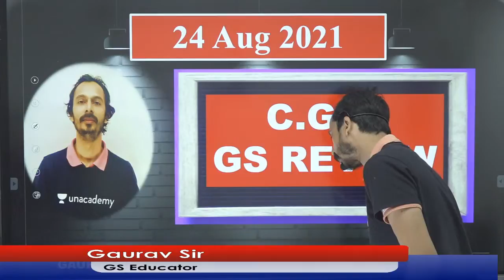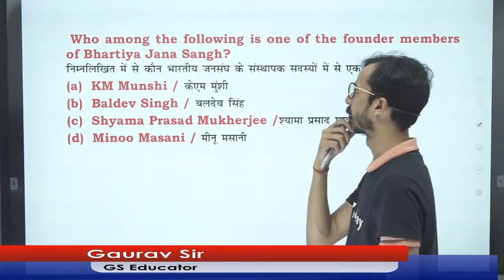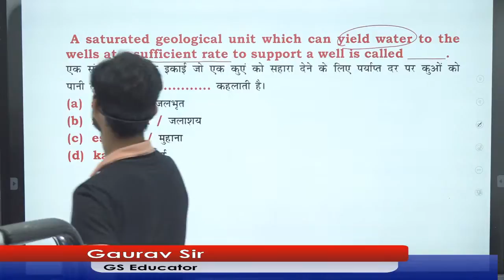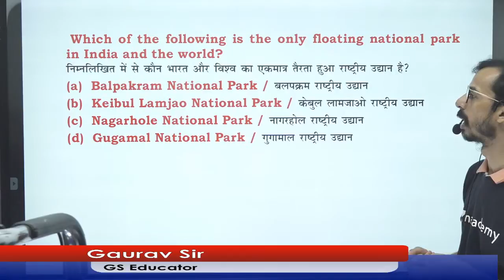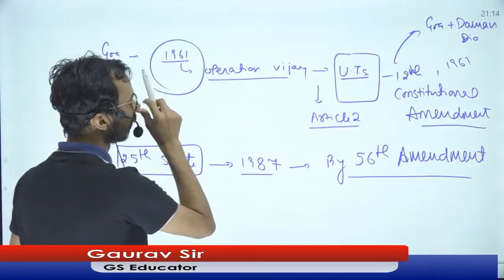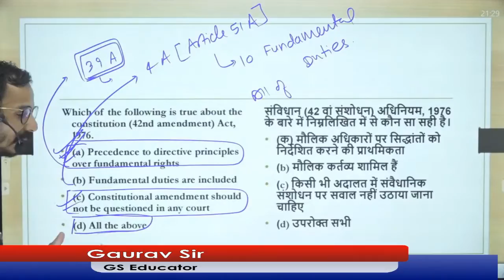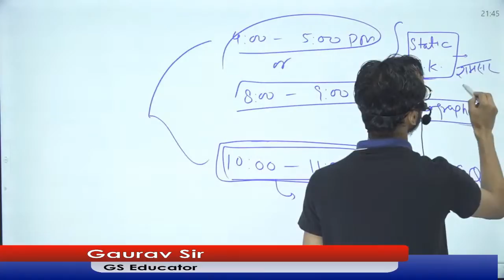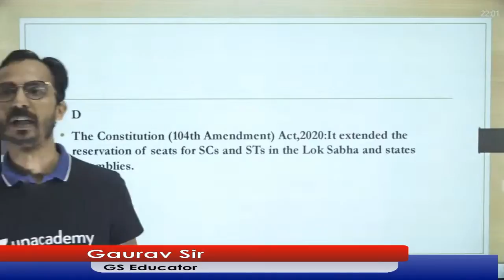CGL G.S Review | Unacademy Live - SSC Exams | Gaurav Kumar Singh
In this session, Gaurav Kumar Singh will discuss CGL G.S Review Gaurav sir has completed his M.A in History and B.Ed from Delhi University. Owner of SURE60 Gurukul Classes with a teaching experience of 11 years. He has also taught at different institutes such as Paramount Coaching, Career Power and KD Campus. Click here to attend this educator's lectures live To take Unacademy's weekly scholarship test and win attractive prizes, enroll NOW for Unacademy Combat Check out awesome batches by top educators to prepare for your exam Also, Use Code: SURE60 Unlock FREE Special Classes on our platform & also Get 10% off on your Subscription today. For more interesting FREE content, head over to Unacademy Special Classes Let’s help you crack the exam you are preparing for by subscribing to Unacademy Upcoming Batches Unacademy Subscription Benefits- 1. Learn from your favorite teacher 2. Dedicated DOUBT sessions 3. One Subscription, Unlimited Access 4. Real-time interaction with Teachers 5. You can ask doubts in the live class 6.